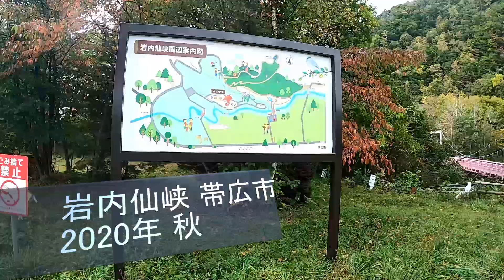岩内仙峡 帯広市～紅葉には少し早かったかもしれない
帯広市内中心部から中札内方面へ車で約45分ほどにある紅葉の名所へ行ってきた。